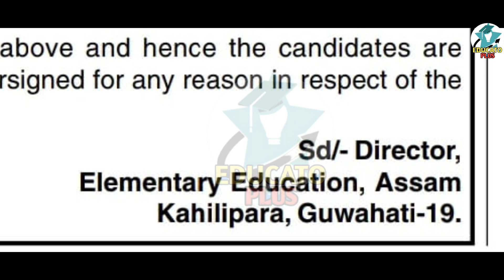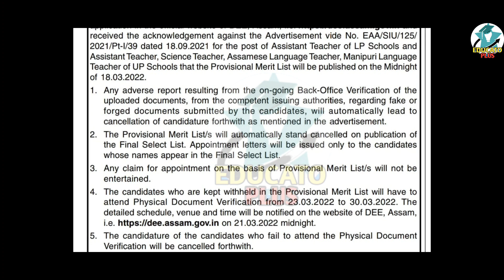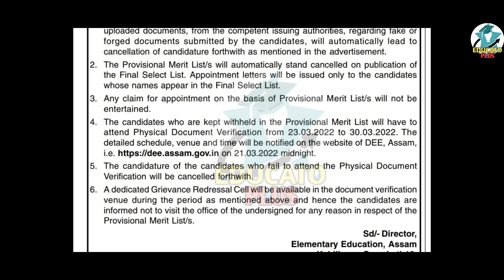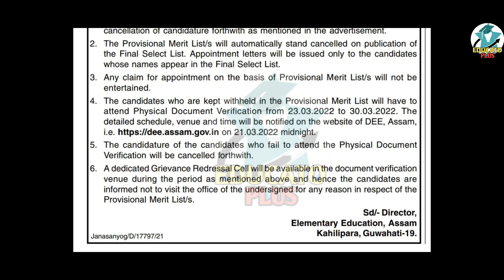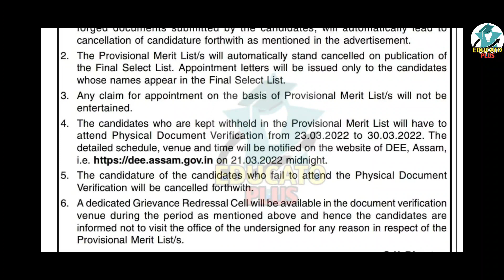Good News | DEE ৰ প্ৰথমখন অস্থায়ী Merit list প্ৰকাশ পাব | Official Notification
Good News | DEE ৰ প্ৰথমখন অস্থায়ী Merit_list প্ৰকাশ পাব | Official Notification | ‎@EDUCATO PLUS